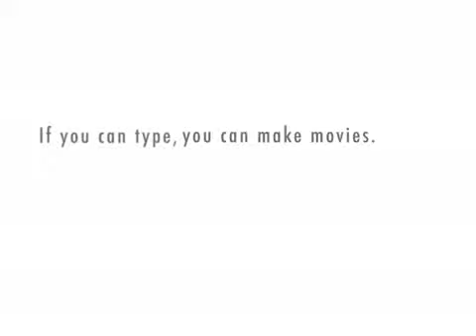YOu were Pwned by granny num nums!